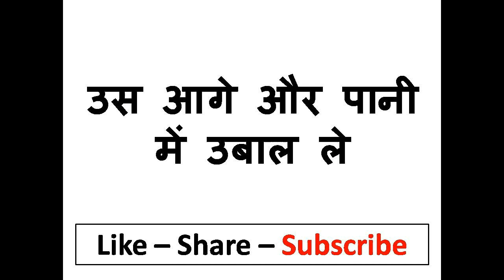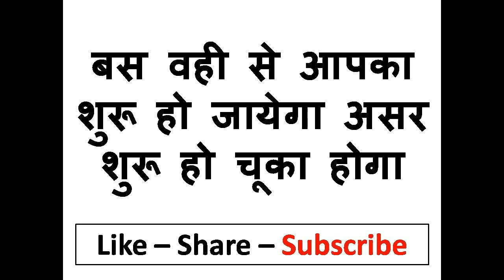अंडे पर नाम लिखकर उससे पका के खा लो वशीकरण हो जायेगा